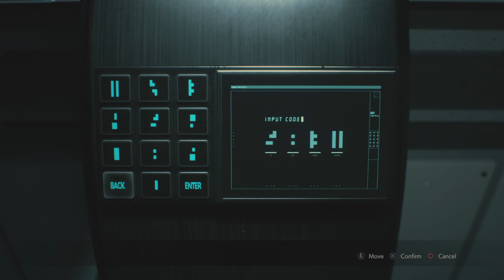RESIDENT EVIL 2_leon -second run -greenhouse control room passcode